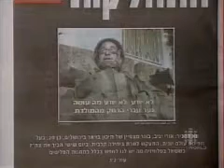Isreal Police Raid